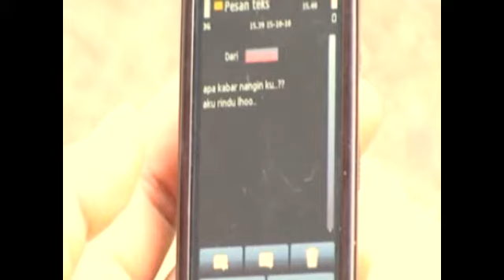Lagu Karo HAPUS SAJA NOMORKU - Antha Pryma Ginting | [Official Music Video]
Lagu Karo HAPUS SAJA NOMORKU
Voc. Antha Pryma Ginting
Cipt. Junaedi Sinuhaji